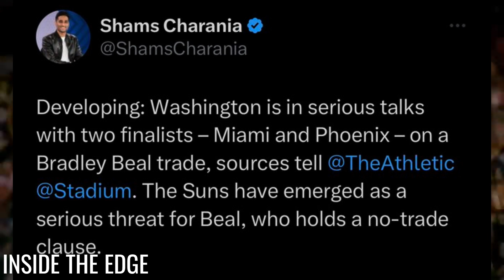NBA News: Bradley Beal can join Miami Heat or Phoenix Suns backcourt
The Washington Wizards are in "serious talks" with the Miami Heat and Phoenix Suns about a trade for three-time All-Star Bradley Beal, The Athletic reported Saturday. Beal is the only NBA player with a full no-trade clause in his contract. Reports earlier this week said Beal and the Wizards had agreed to work together on a trade if the team elects to rebuild the roster this offseason.
Beal has four seasons remaining on a five-year, $251 million deal he signed last July. He carries a $46.7 million cap hit for the 2023-24 season, per Spotrac.

Beal, 29, averaged 23.2 points and 5.4 assists in just 50 games last season. He was limited by injuries and a stint in the health and safety protocol.

He has spent his entire 11-year career with the Wizards, averaging 22.1 points, 4.3 assists and 4.1 rebounds in 695 career games (661 starts) since being selected No. 3 overall in the 2012 draft.